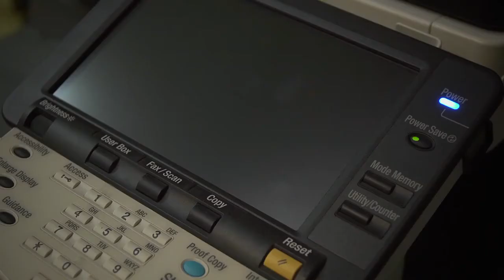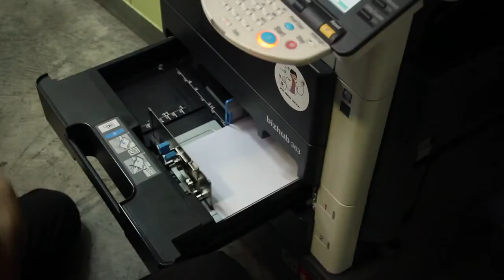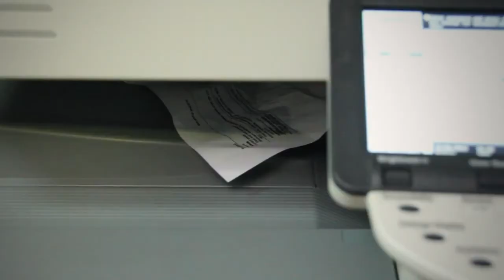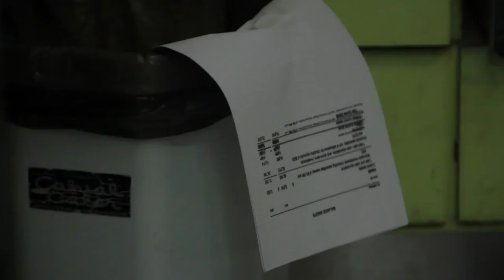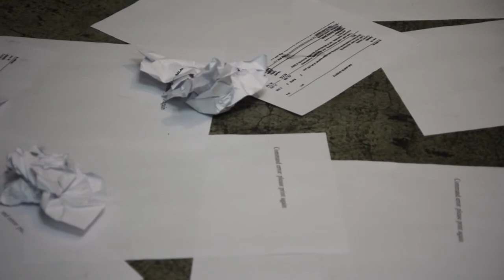Print (short film) starring Jason Rupp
Don't you hate it when your printer won't work?